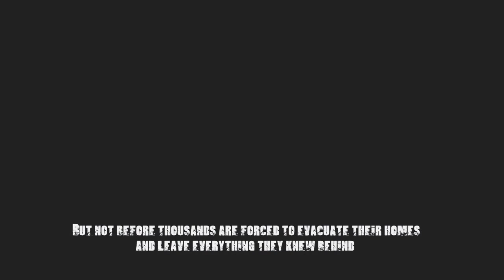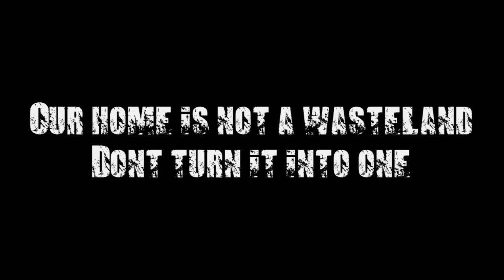Badlands - Short Action Film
Based three years after a Chernobyl-like incident, the Bega Valley Shire has been turned into a wasteland where brutality is everywhere and supplies are scarce. Haunted by a lost loved one, our survivor goes about his day scavenging through remnants of the past.  Inspired by games such as 'S.T.A.L.K.E.R' and 'Fallout'; and movies such as 'The Book of Eli' and 'The Road'; "Badlands" is an award-winning first entry into Broken Rooster's survival series.

Also seen here is our first visit from the Police, who interrupted our film set with 8 officers - fully equipped for a shootout - and 3 squad cars.